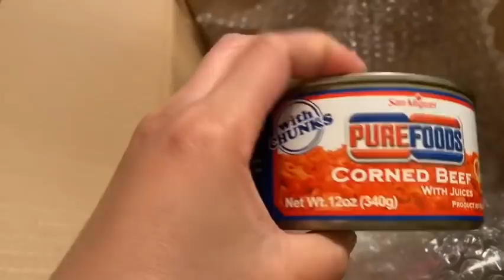TUDO SUYO SI KANO!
Sorry mga amega, di kami pinapasok sa village! At nung pumunta kami sa goodwill at iba pang thrift store close Lahat. Kaya Wala masyadong ganap. But sana ma-Enjoy nyo pa din ang Video na to.